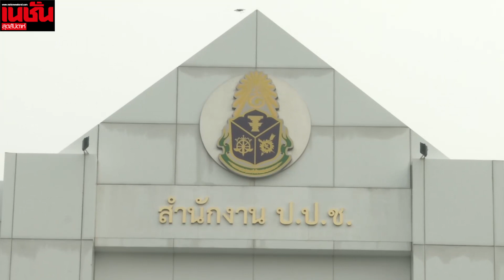ฤกษ์การเมืองยิ่งกว่าบังเอิญ!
ต่างเหตุการณ์แต่ประจวบเหมาะ “ฤกษ์การเมือง” วันเดียวกัน แถม “ตัวละคร” ที่เกี่ยวโยงท่ามกลางสูตรจัดตั้งรัฐบาล "สลายสีเสื้อ"